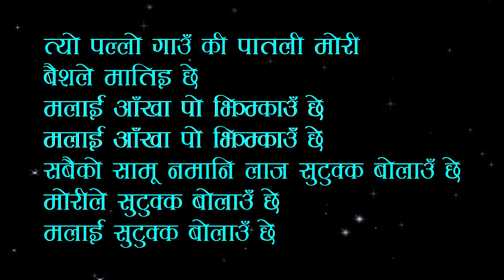Tyo Pallwo Gaun Ki ... || Karaoke || Bhim Tuladhar || Nepali Pop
त्यो पल्लो गाउँ की पातली मोरी
बैशले मातिइ छे
मलाई आँखा पो झिम्काउँ छे
सबैको सामू नमानि लाज सुटुक्क बोलाउँ छे
मोरीले सुटुक्क बोलाउँ छे
मलाई सुटुक्क बोलाउँ छे

मेरै नै कुरा गर्छे रे मोरी वनपात मेलामा मेलामा
खाई दिउँला गरि हेर्दछे मोरी भेटेको बेलामा बेलामा
बारुले कम्मर तीन ठाउँमा मर्काउँछे
नपाए तिमी मरि पो जान्छु रे भनेर थर्काउँछे

धनि म बाउको एक्लो यो छोरो सुकुमार यो केटो यो केटो
जस्तोमा पायो त्यसतोमा केटि ल्याउनलाई के हुन्थ्यो के हुन्थ्यो
के गर्नु बाबुको नाक त राख्नै पर्यो नि
ज्वाईं हुने रहरले यो ज्यानलाई मार्यो नि सम्हालु कसरी
Vocal : Bhim Tuladhar
Lyrics : Hira Kaji Thapa
Arrange : Bhupendra Bajracharya
Beats Studio Biren Shakya
Producer : Bhim Tuladhar